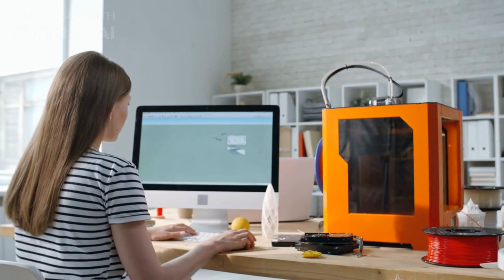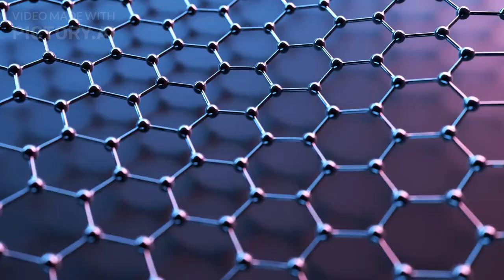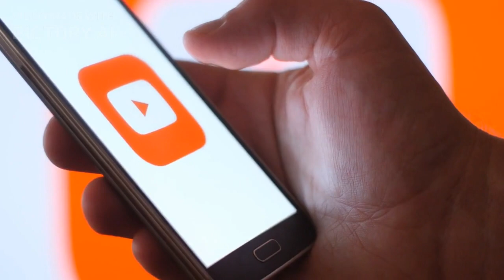The Future of Manufacturing in 2050: How Technology and Automation Will Transform the Industry.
In this video, we explore the future of manufacturing in the year 2050. With advances in technology and increasing automation, the manufacturing industry is poised for significant changes that will revolutionize the way we produce goods.

We will take a deep dive into emerging trends such as additive manufacturing, artificial intelligence, robotics, and the Internet of Things, and how they are reshaping the manufacturing landscape.

We will also discuss the impact of these changes on the workforce and the environment. With the rise of automation, there is the potential for job displacement and a need for re-skilling and training.

Additionally, we will explore how manufacturing companies are becoming more sustainable by adopting renewable energy sources and reducing their carbon footprint.

Join us as we take a glimpse into the future of manufacturing and the potential benefits and challenges that lie ahead.

Whether you are a manufacturer, student, or simply interested in the latest trends and innovations, this video is sure to provide valuable insights into the exciting developments that are shaping the future of manufacturing.